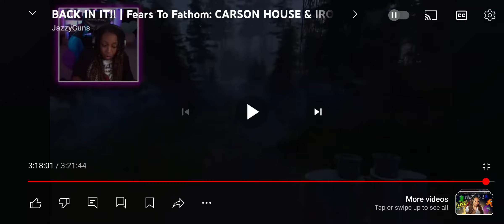Wet Cough part 30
Final coughing clip from this stream. What a sexy cough! Will probably compile these in the future